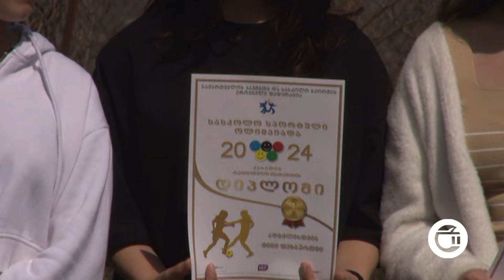გურჯაანის გოგონათა ფეხბურთის გუნდი რეგიონის ჩემპიონი გახდა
გურჯაანის მეოთხე საჯარო სკოლის ფეხბურთელ გოგონათა გუნდი, რეგიონული სასკოლო ოლიმპიადის გამარჯვებული გახდა. საფეხბურთო კოლექტივების რეგიონულ გათამაშებას თელავმა უპანსპინძლა.  როგორც მოსალოდნელი იყო, ფინალში მასპინძელთა და გურჯაანელთა გუნდები გავიდნენ, სადაც  გურჯაანის მეოთხე საჯარო სკოლის  გოგონათა გუნდმა  მეტოქეს  სამი უპასუხო ბურთი გაუტანა და რეგიონის ჩემპიონის ტიტული მოიპოვა. აღსანიშნავია, რომ გურჯაანელებმა ერთგვარი რეკორდიც დაამყარეს. მათ 12 გოლი გაიტანეს, საკუთარი კარი კი მშრალად შეინახეს. ტურნირის საუკეთესო ბომბარდირი, 7 გატანილი გოლით, ამავე სკოლის მოსწავლე ანანო სხირტლაძე  გახდა.